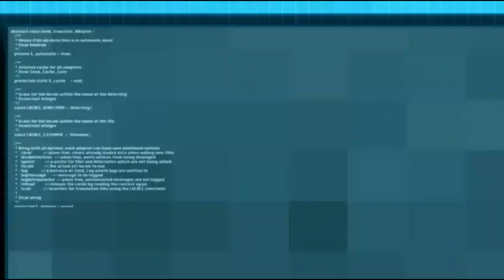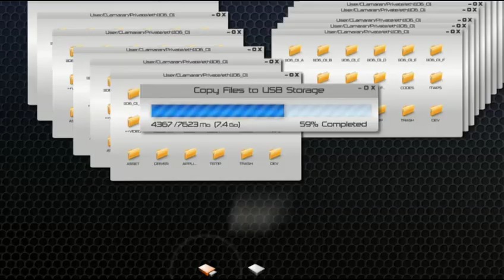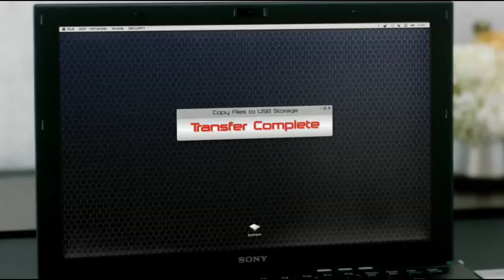Antoine Clamaran Feel this way~2